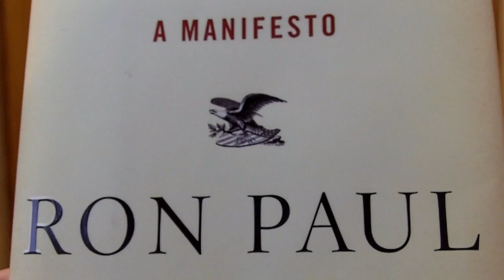National Health Care?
Survival Doc of The New Survivalist web site discusses National Health Care and Health Care Reform in the United States. How can we expect the same people who got us into this problem to get us out of it? What we need is less government, not more. The free market is the answer to our economic problems, but corrupt politicians will not leave it alone.